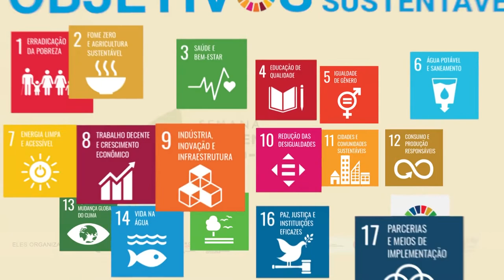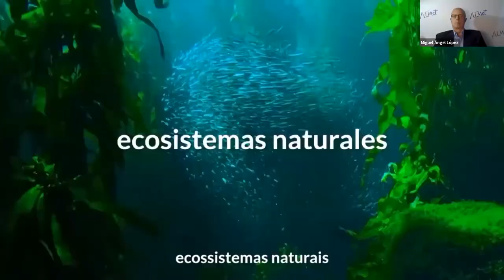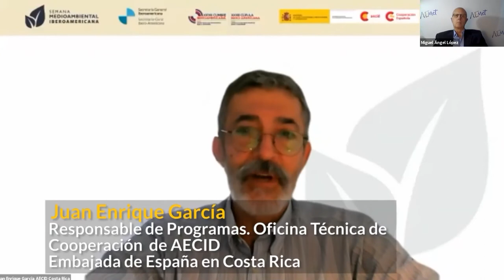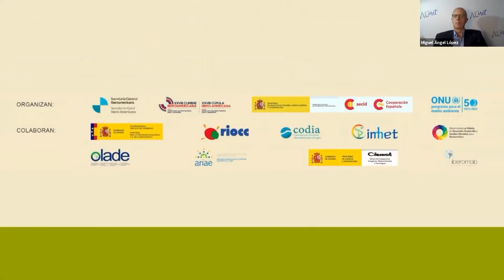Clausura. A dimensão meio ambiental no caminho à XXVIII Cúpula Ibero-americana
A sessão busca propiciar a reflexão desde o setor privado sobre sua capacidade de incidência nas respostas às crises meio ambientais, visibilizando as iniciativas de trabalho e apoio com o setor público, no contexto da recuperação e desafios derivados da pandemia.